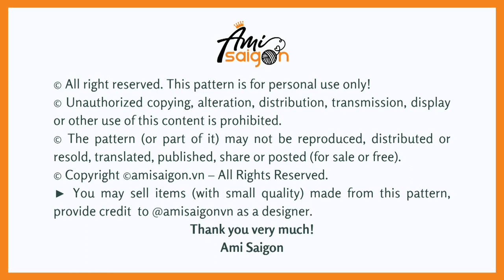#497 | Sunflower Dolls Amigurumi (3/4) | How To Crochet Dolls Amigurumi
🎥 Part 1:
☆ゝ ʕ•ᴥ•ʔゝ☆
How To Crochet SKZOO Jiniret Amigurumi

♠️ Abbreviations:
R: round
st = stitch
ch = chain

♠️ To crochet this amigurumi you need:
- Yarn (2.5 mm): pink, green, light green, brown, orange, yellow
- 3 mm crochet hook